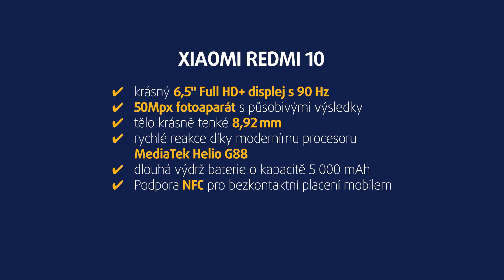Mobilní telefon Xiaomi Redmi 10 | unboxing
S atraktivně vybaveným chytrým telefonem Xiaomi Redmi 10 se můžete těšit na parádní podívanou, kterou zajistí 6,5" DotDisplay displej s Full HD+ rozlišením a hlavně 90Hz obnovovací frekvencí. Stejně tak nadchne i rychlými reakcemi, které obstarává osmijádrový procesor MediaTek Helio G88, nebo dlouhou výdrží zásluhou 5 000mAh baterie s rychlým nabíjením, které obstará 22,5W adaptér dodávaný už v balení.